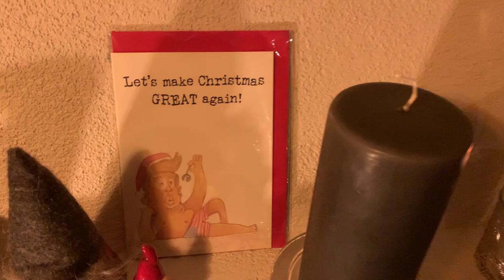☃️ Украшение и подготовка к Рождеству и традиции!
Привет, дорогие друзья! Меня зовут Сергей Шумицкий. Я вырос в детском доме Латвии, и теперь у меня новая жизнь здесь, в Норвегии! Этот канал о моей жизни в Норвегии, о том, как я живу, работаю и наслаждаюсь жизнью. Следите за нами в наших путешествиях по стране и по всему миру! Мира и добра!

★★★★ SUPPORT US ★★★★